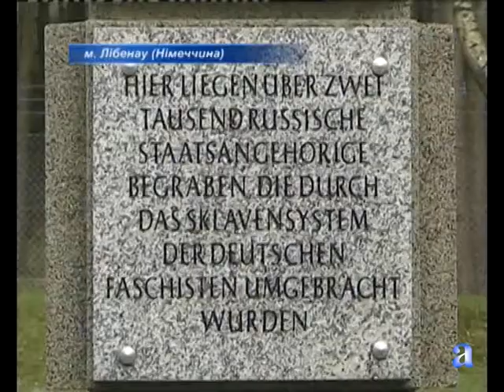TV Акцент Поїздка Liebenau2013